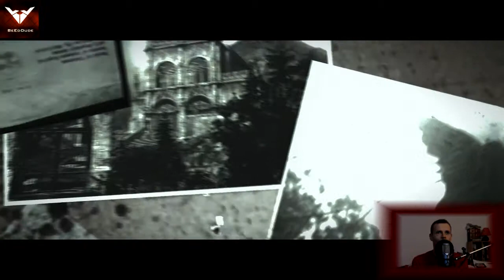The Evil Within - #016 Horde Modus in den Ruinen - Blind Durchgezokkt! (PS4 Let's Play HD)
Blind Gezokkt!

Bei Blind Gezokkt! werde ich mir ein Spiel auswählen, über das ich kaum bis keine Informationen habe und einfach drauf los zokken.
Ist es gut, schlecht, unspielbar? Hat es den Effekt wie das Ring Movie, all das werden wir herausfinden bei: Blind Gezokkt! auf BeEdDude

"Am Tatort eines grauenerregenden Massenmords werden Detective Sebastian Castellanos und seine Partner Zeuge eines schaurigen Ereignisses.
Nachdem er mitansehen muss, wie einige seiner Kollegen von einer geheimnisvollen Macht regelrecht abgeschlachtet werden,
gerät Sebastian in einen Hinterhalt und wird bewusstlos geschlagen.
Als er wieder zu sich kommt, findet er sich in einer unheimlich-bizarren Welt wieder, in der widerwärtige Kreaturen zwischen den Toten umherwandern.
Im Angesicht dieses unvorstellbaren Grauens und im Kampf um das nackte Überleben, begibt sich Sebastian auf einen gnadenlosen Horrortrip,
um das Geheimnis hinter den schrecklichen Ereignissen ans Licht zu bringen."

"Features:
-Survival Horror in Reinkultur: Shinji Mikami, der Vater des Survival Horrors, meldet sich mit einer beklemmend schaurigen Produktion zurück, verpackt in einer nervenzerfetzenden Story.
Während Sie die bizarre Spielwelt erkunden, erleben Sie eindringlich, wie sich das Grauen um sie herum zusammenzieht.
In Ihrem Überlebenskampf stehen Ihnen nur begrenzte Mittel zur Verfügung,
gepaart mit einer perfekten Mischung aus Horror und Action werden Sie es in The Evil Within mit der wahrhaftigen Angst zu tun bekommen.

-Brutale Fallen und diabolischen Kreaturen: In Ihrem Kampf gegen eine Übermacht abscheulicher Bestien begegnen Ihnen immer wiederauch brutale Fallen und teuflische Vorrichtungen.
Schlagen Sie das Böse mit seinen eigenen Waffen und nutzen Sie jede List, um Ihren Feinden den Garaus zu machen.

-Unbekannte Gefahren in einer unbekannten Welt: Die ganze Welt um Sie herum dreht und bewegt sich. Gänge, Wände, Türen und ganze Gebäude verändern und verschieben sich.
In dieser Realität ist nichts ist wie es scheint und jederzeit kann von allen Seiten Gefahr drohen.

-Das neue Gesicht des Horrors: Atemberaubend gestaltete Umgebungen mit bis dato ungekanntem Detailgrad,
beklemmende Spannung und eine mitreißende Story fügen sich zu einer hochgradig atmosphärischen Welt zusammen, die Sie an den Bildschirm fesseln wird.
Bezwingen Sie das scheinbar unüberwindliche Böse, bevor es Besitz von Ihnen ergreift und erleben Sie den unvergesslichen Nervenkitzel von The Evil Within."

Quelle amazon.de

Survival Horror vom Entwickler Tango Gameworks
Publisher ist Bethesda
offizielle Homepage:

Erhältlich für PS4, PS3, Xbox One, Xbox 360 & PC

Gefällt dir das Spiel? Hier kannst du es kaufen, bitte unterstütze die Entwickler und kaufe dir das Spiel Original!